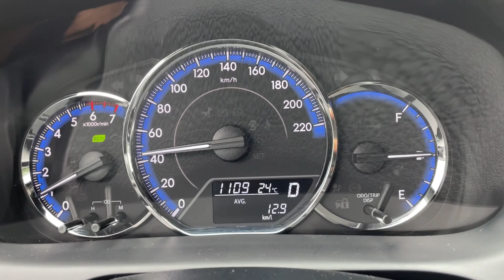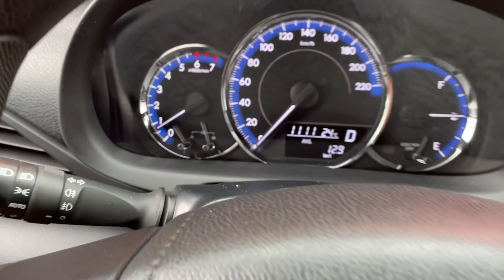FELIZ DIA DAS MÃES | Consumo Toyota Yaris 2023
Equipamentos:
Câmera principal (GoPro RW HERO11)
Câmera Secundária (GoPro Hero 10 Black)
Cartão de Memória Extreme Pro
Mini Bastão extensor (GoPro)
GoPro Try-Way 2.0
GoPro Modo Iluminação (mod Led)
GoPro Mídia Mod (Módulo de Mídias )
Dji Mini 2 Se Fly More ( Drones)
SSD Externo Sandisk Extreme Pro
Lanterna Tática T9
Pawer Bank Ultra Rápido
Microfone de Lapela C1 Lark
Cartão de memória 512g pro

Comece pelo porquê
Regras É Não Ter Regras
Pai Rico Pai Pobre
O Segredo da Mente Milionária
O Segredo
Marketing 4.0

👨‍👨‍👧‍👦Seja Membro Deste Canal e Ganhe Benefícios:)